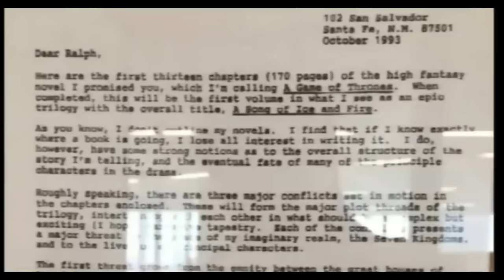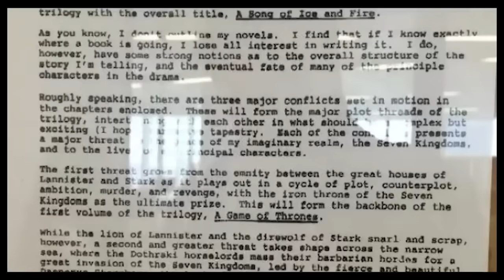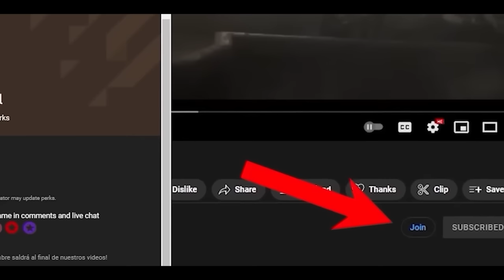The Return of Drogon! 4 Theories After Game of Thrones!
One of the unanswered questions at the end of Game of Thrones is what happened to Drogon, the only dragon to survive Daenerys Targaryen's battles. After destroying the Iron Throne and escaping with the body of the mother of dragons, we saw him walk away in the distance. But what happened to this dragon, where did it go and how will it return to Jon Snow's series? In this video we will be analyzing the whereabouts of Drogon, the last dragon.